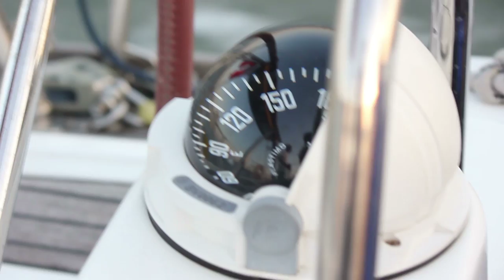Free Stock Footage